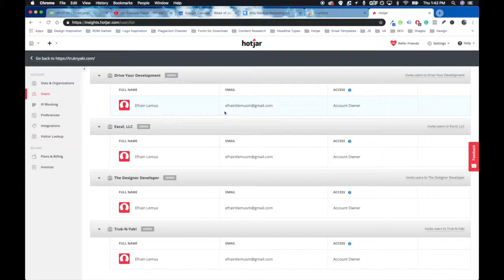How to Add a User to HotJar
From you HotJar account, go to "Settings" -› "Users"

Choose the "Organization" you want to add a user to, click on "Invite users to..."